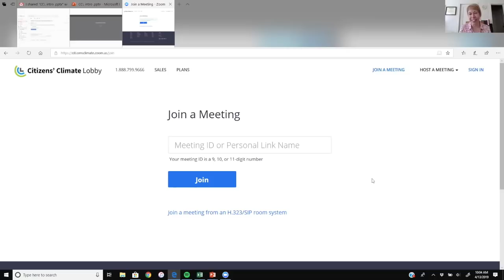Rev. Susan Hendershot | Citizens' Climate Lobby | April 2019 Monthly Speaker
On the issue of climate change, the faith community speaks with a moral authority. One of the leading voices in that community is Interfaith Power &amp; Light, whose mission is "to be faithful stewards of Creation by responding to global warming through the promotion of energy conservation, energy efficiency, and renewable energy." IPL President Rev. Susan Hendershot joined our April call to share the work they're doing to spread the gospel of stewardship and sustainability.